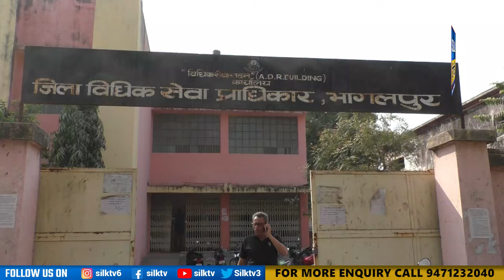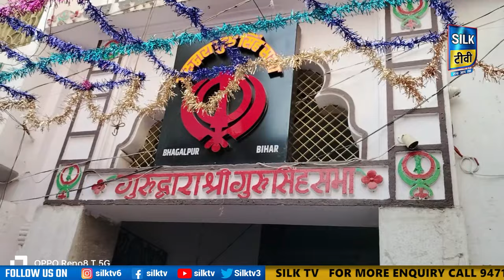SILK TV- जिले की खबरें एक साथ || 26 NOVEMBER 2023